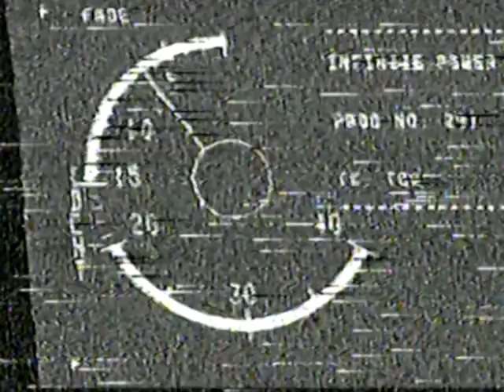Old 1980s Logitech mouse video - from unused showreel VHS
Not sure where this one's about. From old VHS job lot I got on Ebay.